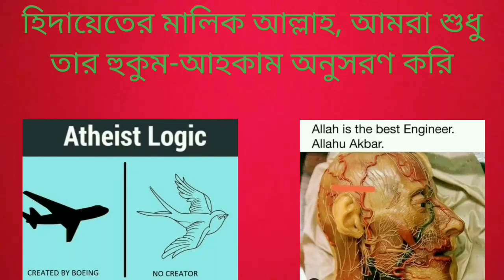আল্লাহ যদি নবী আদমের সৃষ্টির আগে কুরআন লিখে থাকে তাহলে নবী আদমের উপরে কুরআন কেন নাযিল করে নাই?